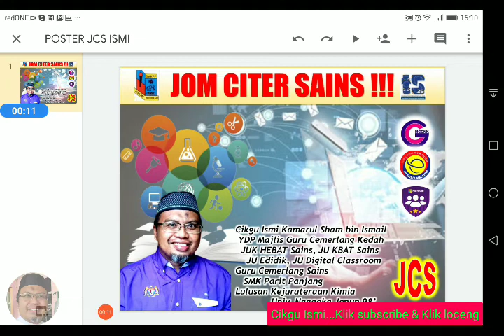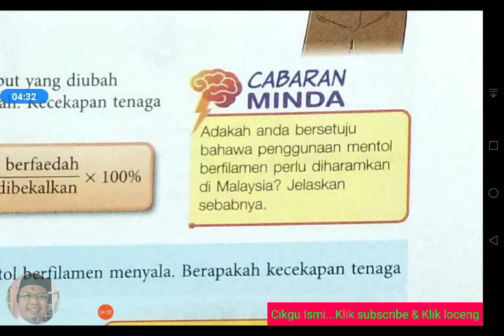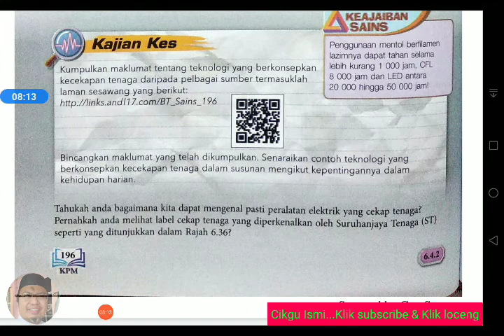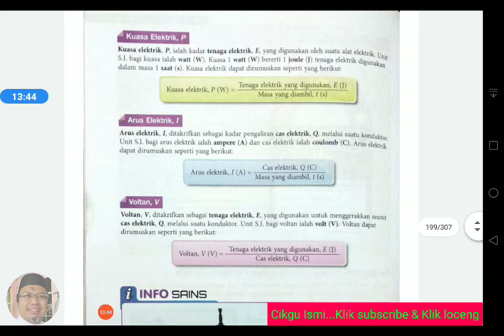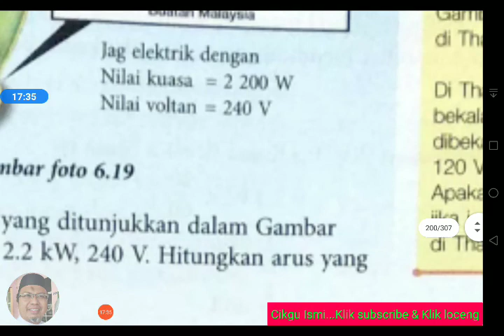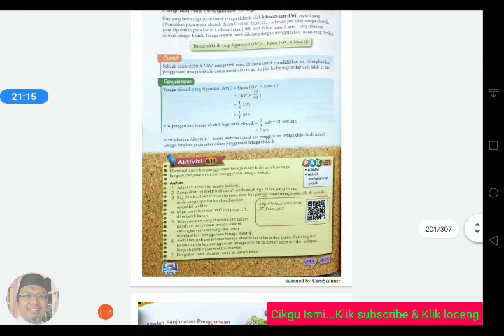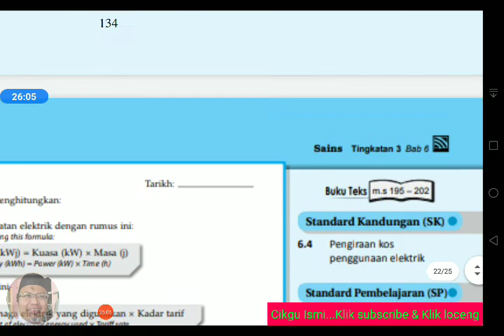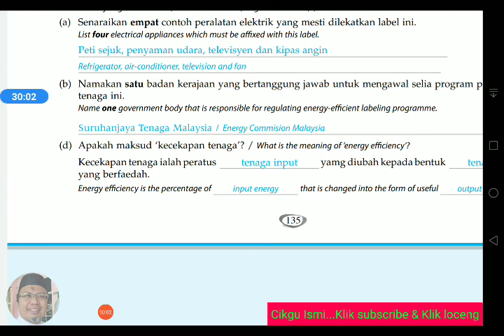T3 KOS PENGGUNAAN ELETRIK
6.4.1        Mendefinisikan maksud kecekapan tenaga.
6.4.2 Menyenaraikan contoh teknologi yang berkonsepkan kecekapan tenaga
"6.4.3 Menentukan jumlah penggunan tenaga elektrik dalam peralatan elektrik."